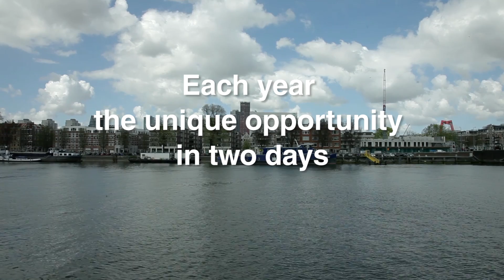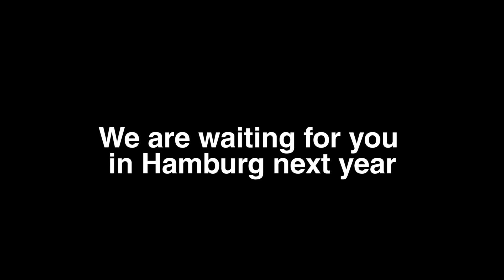Highlights Global Master Franchise Forum 2016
Project for FPI

Production - Nomasdf Productions
Head Producer - Ferran Masip
Director - Ferran Masip
DOP - Ferran Masip
Editor & Postproduction - Ferran Masip

(EN)
Promotional Corporate Video for Franchise Pool International (FPI)'s, and their conferences and meetings in Rotterdam in 2016.

(ES)
Vídeo Corporativo Promocional para Franchise Pool International (FPI), y sus conferencias y encuentros en Rotterdam en 2016.